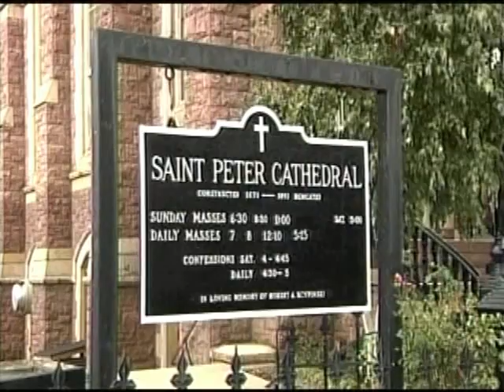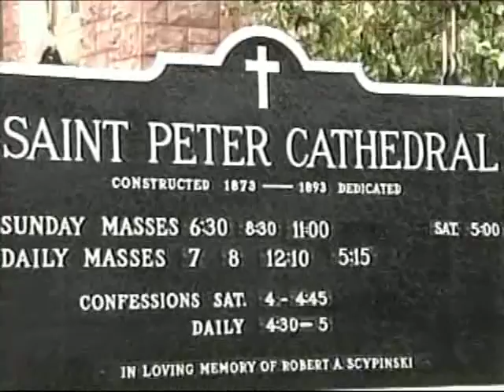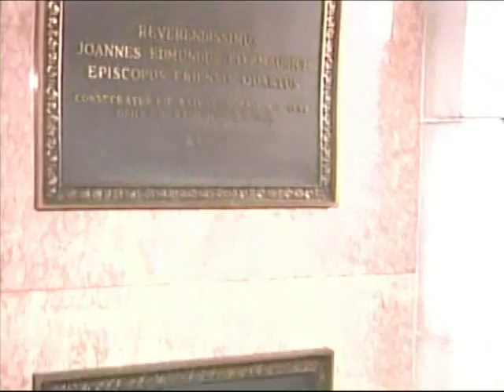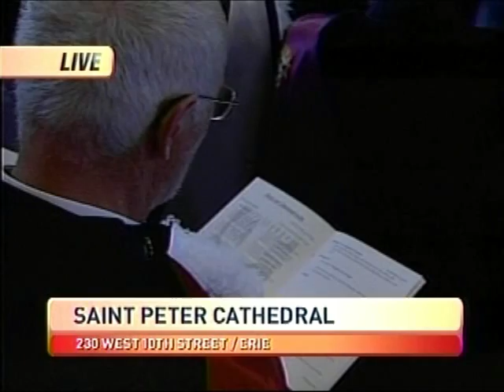Bishop Persico ordination, part 1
Warning: Part 2 will open a 2nd browser window Bishop Lawrence T. Persico was ordained the 10th Bishop of the Diocese of Erie on Oct. 1, 2012 at St. Peter Cathedral.